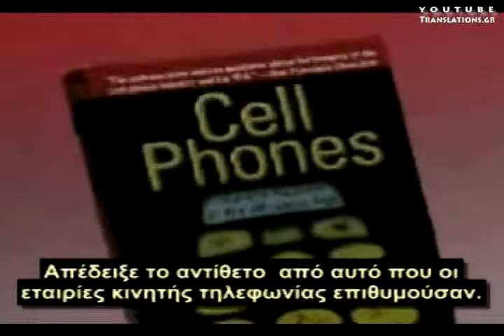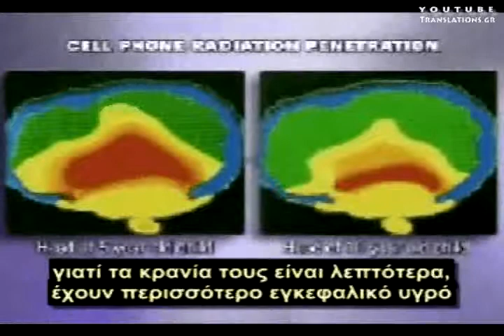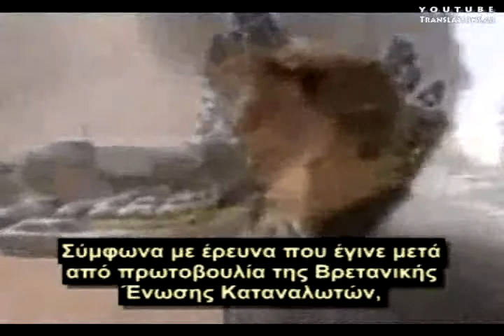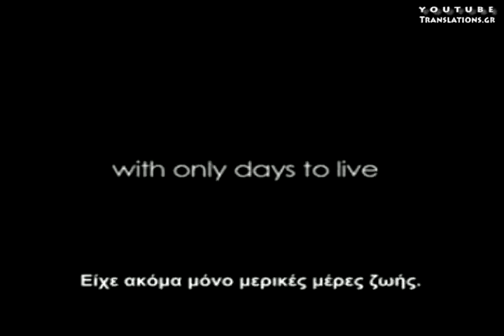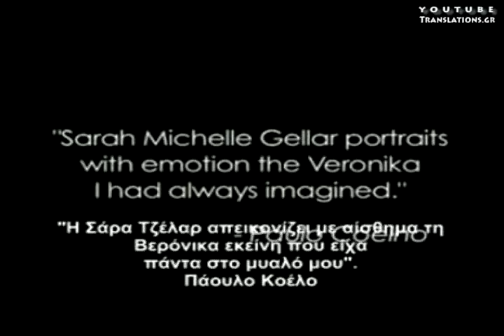Guide to Spiritual Youtube (10/11)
This is a guide to the channel YoutubeTranslations, a collage of clips from the 200 spiritual videos posted on the channel. By watching these clips you have a quick view of the contents of the channel.